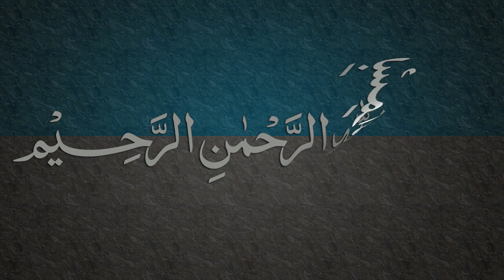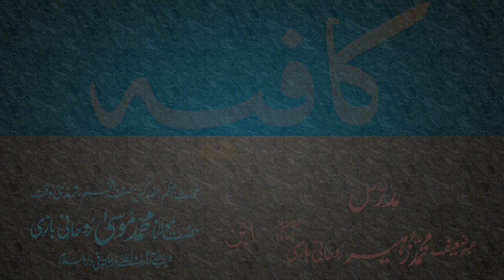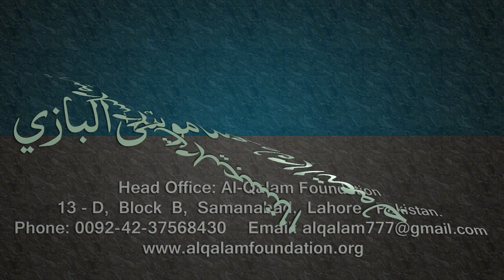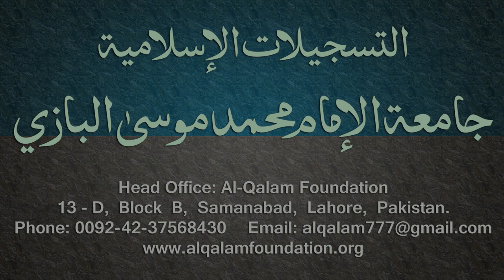Kafia Dars - 16 - Page - 010 - by Maulana Muhammad Zuhair Albazi - 29/12/2005